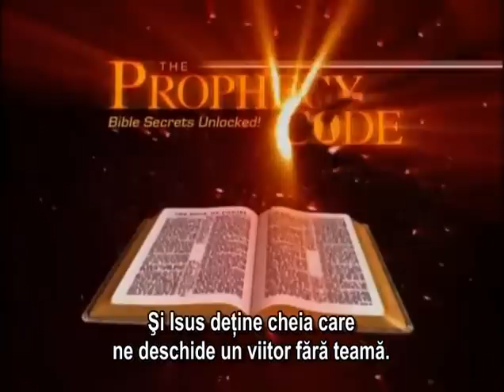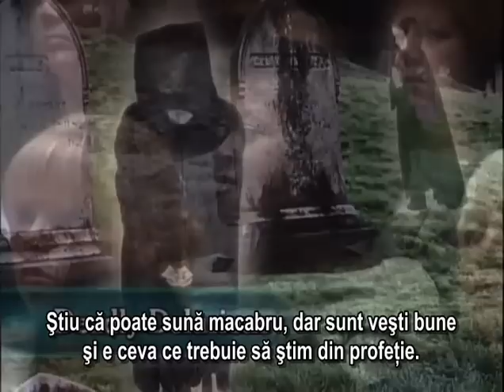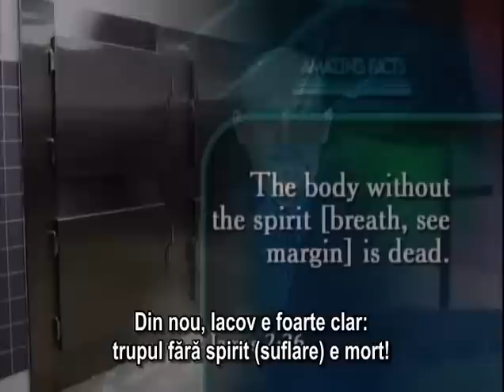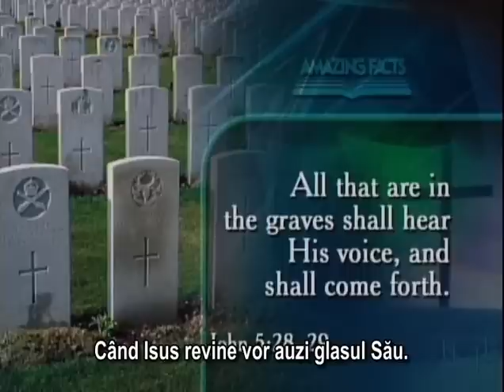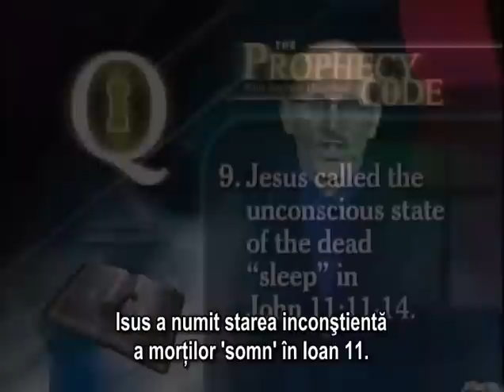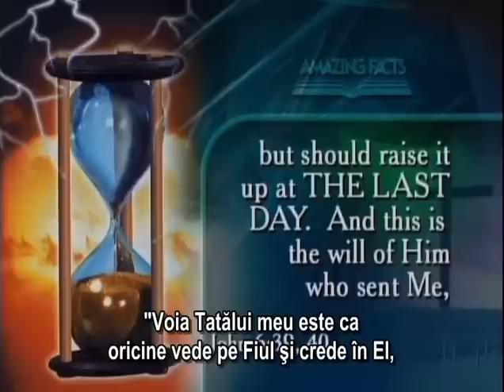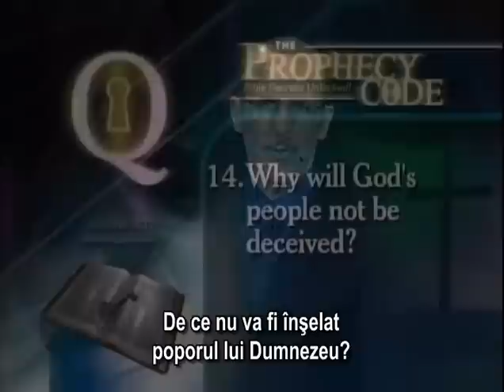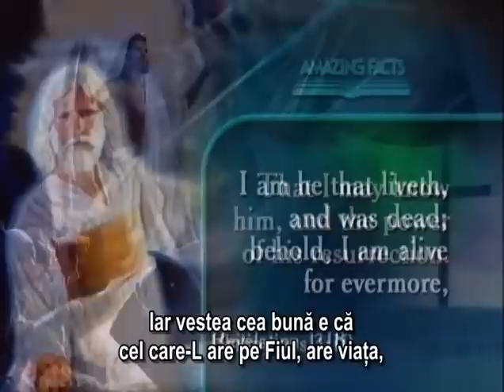13 Inselatorii Mortale-Doug Batchelor - Codul profeţiei.mp4